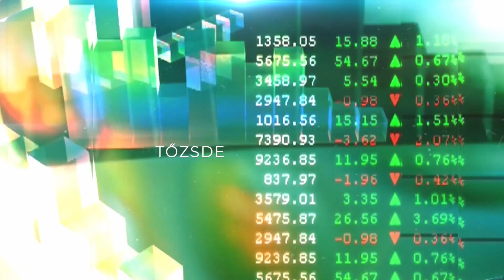Mennyi pénz kell ahhoz, hogy több gyermek szülessen? - Itt a Piac májusi adása!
A Piac gazdasági magazin májusi adásában Németh Gabriella, az MKP szociálpolitikai szakértője volt Matus Tibor és Rajkovics Péter kollégánk vendége.